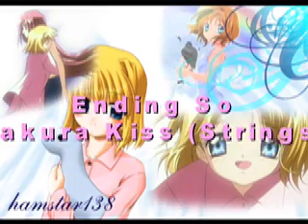Cherry Blossom Love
Ok This is the Non-subbed version and if you want the subbed version just click the link!

One of my friends really liked this song and told me to listen to it, so I did and I really liked it! I wanted to make an AMV but this time go by the words of the song. In the past I've always made an AMV using a Japanese song and just go with clips that show how I felt of the song or go by the beat, so this is my first time going by the words.

So Later I looked up the translations and when I listened to the song following the translation with the words I was like THIS FITS TAMAKI AND HARUHI! So I made this AMV. But the subbed were hard cause my AMV Maker only allowed me to keep the subbs up for so long so please bear with how the subbs disappear before the lyrics will fully end.

Meaning of Effects:
Black & White = past
Color = right now

Story: This is about the love Between Haruhi and Tamaki how they met under cherry blossoms in the garden of Ouran High School and are in love. Later Tamaki told Haruhi he doesn't love Haruhi any more and he was sorry and he is going with this new lover. Haruhi is stunned by this but relies how she the love she really feels for him is real and remembers the days during the time under the cherry blossoms. So she goes after him and tells him how true her love his to him and told him told him how he promised her to take to those cherry blossoms  and to remember the memories of them. Tamaki suddenly understands that he was ignoring his real feelings and truly loves Haruhi as well. Haruhi suddenly then falls off the bridge with suddenly Tamaki jumps after her. the both reach after each other and managed to get to each other and to response to Haruhi's words Tamaki hugged Haruhi. Haruhi then looks at the sky and sees how the cherry blossoms bloomed once again like the day they first met and fell in love and Haruhi hugs Tamaki back.

I hope you enjoy this AMV please comment and rate!

*~VIEWS~*